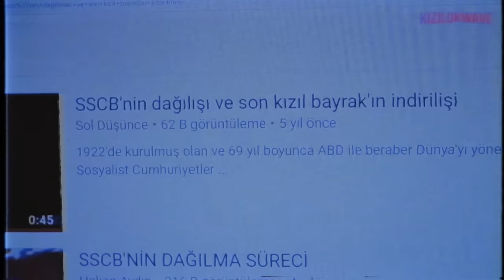birden aklına sscb'nin dağıldığı gelir...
*dipnot*
Gaz maskesi filtreleri asbest içerebilir. Asbest kanserojendir. Eski Filtre Kullanmayınız.
*dipnot*